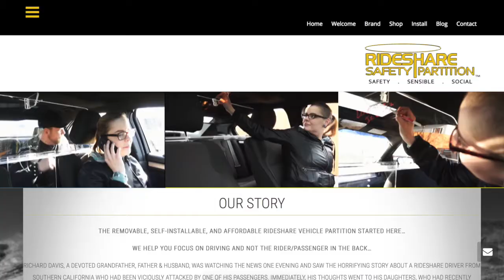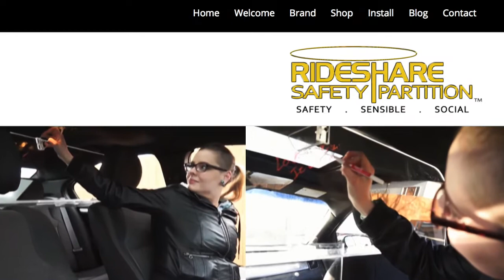Don't Take Your Safety For Granted